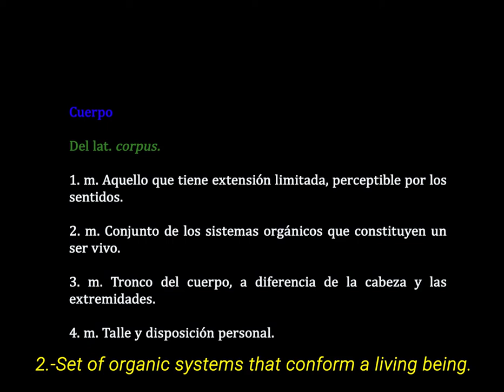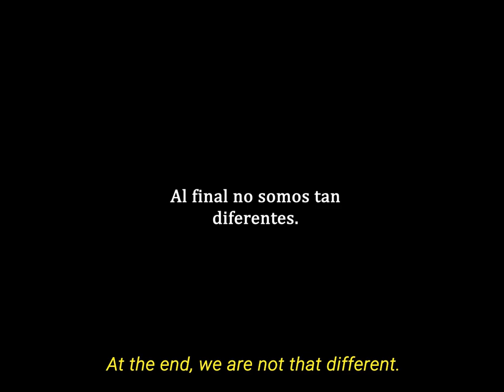Body Dichotomy - AdolescentTV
I see this project as a very personal and simple comparison video — a way of showing that we are not that different from one another. My partner and I filmed each other, and as the making of the video was happening, we could recognize our own characteristics reflected in the other's body.

I know I'm myself because I'm not you. As simple or obvious as that may sound, have you ever wondered how you know you're you? My art teacher asked us this question as we were drawing the face of the person sitting next to us, which made us realize that those lines and shapes aren't the same as the ones we look at in the mirror.

This video is how I want to remember the ones I care about — from their mouths' curvature to their smallest imperfections. Whenever someone draws my face, I feel so inexplicably happy thinking about the idea that someone is looking at every detail of my face. That same feeling was present when I was shooting the video; I loved the idea that every detail of me was being watched.

This video was very personal and simple, it led me to identify the other as external to me, but at the same time with body similarities. It was certainly an exercise in trust and observation, I could see characteristics that I had not identified before. When I remember people close to me, I try to remember features or details on his body, this video is the way I would like to observe who I want, from the curvature of his lips, the mole in his mouth or the size of her hands.

Once I had an exercise in drawing the person next to me and my drawing teacher asked us how we knew that we are and the answer was, because we are not the other; foolish as this sounds, it is true, it is the way to be aware that we are us. Every time someone draws me, I am pleased to think that every faction of my face was being observed; The same thing happened to me with this while it was being recorded, it is a strange feeling that you are opening to someone and that someone is watching.

Recognizing someone begins with self-recognition, leads us to understand how we are and how we are not others; Not only recognition, but also care and appreciation start from oneself. This is a portrait of myself and someone I love, a piece of the two seen from a lens.

Director: Daniela Ruiz De Esparza